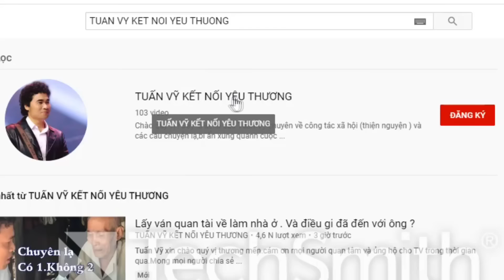( 622 ) Chị Sâm có đôi lời sau buổi gặp gỡ với anh Thành ( Người anh thất lạc lúc 10 tuổi )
Mời quý vị xem căc phân trước đó.